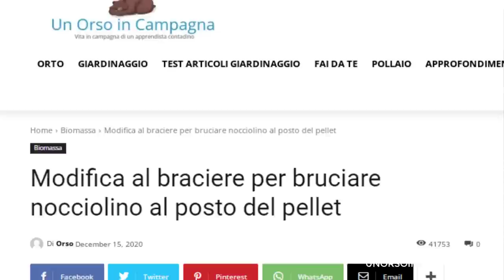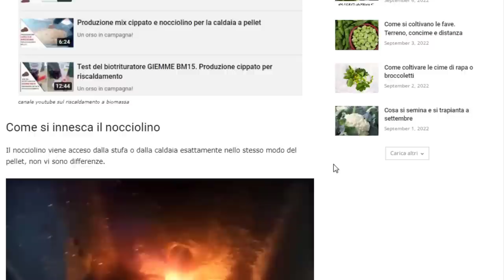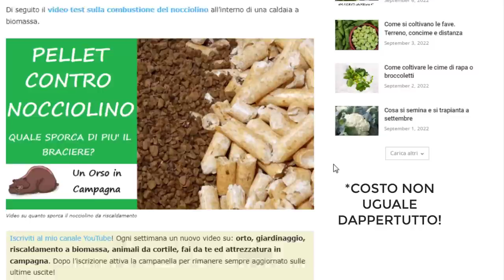Vuoi usare il NOCCIOLINO al posto del PELLET? Pulizia di una caldaia alimentata a NOCCIOLINO!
Visto che utilizzo da anni il NOCCIOLINO, vi mostro la pulizia periodica che effettuo alla mia caldaia!